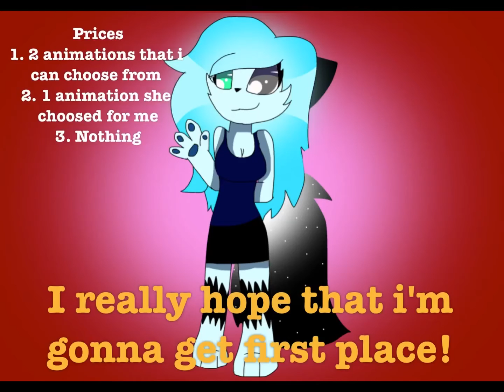Gris Og matolle's art contest!